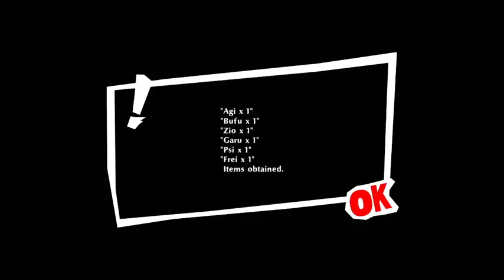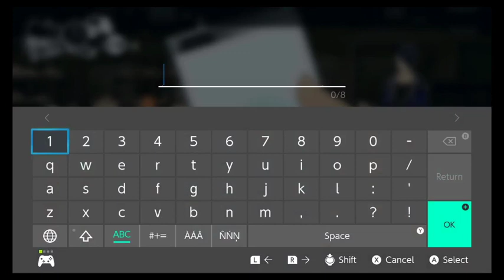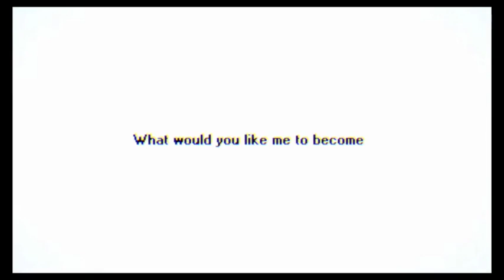Let's Play Persona 5 Strikers Part 1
We return to the world of Persona 5 in this action packed sequel and now Sophia is adorable